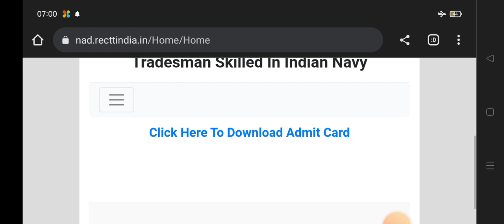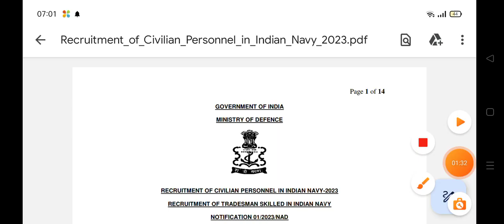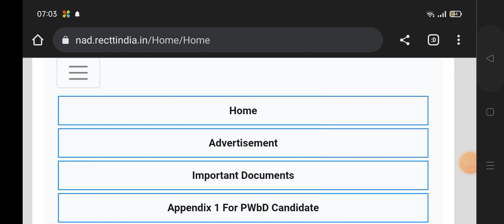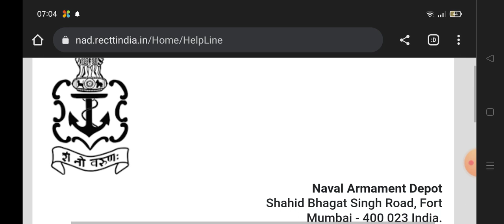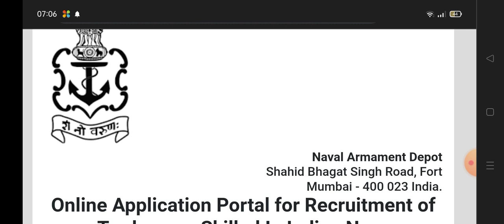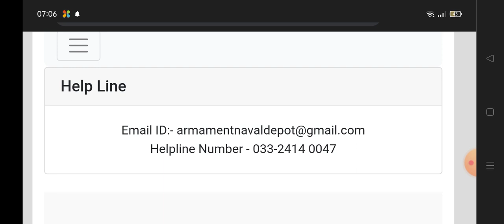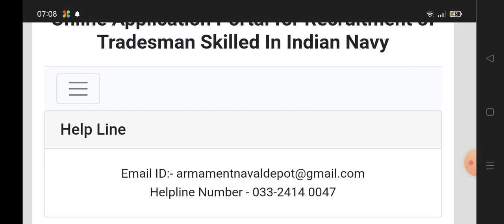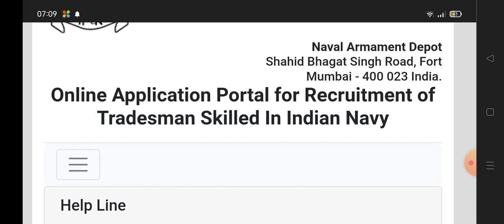INDIAN NAVY TRADESMAN SKILLED ADMIT CARD PROBLEMS, PREPARATION TOPICS, PREVIOUSLY ASKED TOPICS, NAD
NAVAL DOCKYARD SKILLED NOTIFICATION UPDATE, Tradesman skilled VIzag,Mumbai,kochi,Karwar waiting list

Indian_Navy_chargeman_2023

INDIAN NAVY CHARGEMAN MOCK TEST FREE ONLINE LINK

mock test links ::
electrical fitter mock test

INDIAN NAVY TRADESMAN SKILLED MOCK TEST

Indian Navy chargeman official update, vacancy increases notification, Navy CHARGEMAN exam date

RRB GROUP-D AND DRDO MTS GROUP::
FOR ANY DOUBTS JOIN::